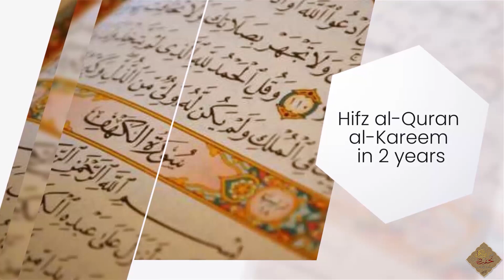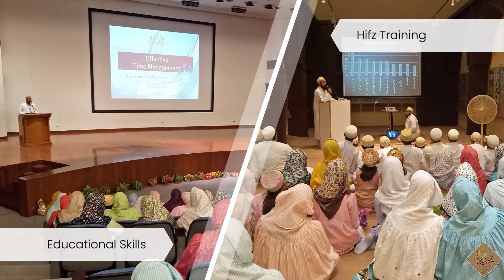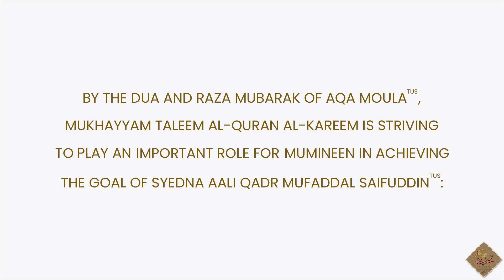Karachi - Mukhayyam Taleem al-Quran al-Kareem - Glimpses of Quran Camp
Glimpses of Quran Camp in Karachi

It is a sub-program of Qism al-Tahfeez, Mahad al-Zahra, Aljamea-tus-Saifiyah (Karachi) which aims to play an important role in attaining the lofty vision of a Hafiz in every household.